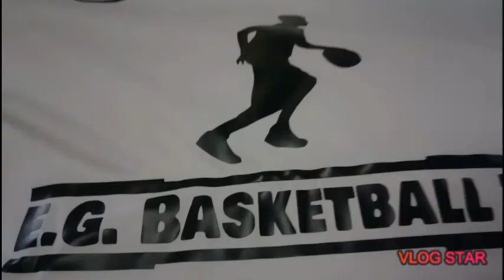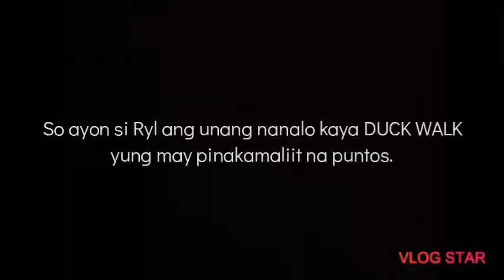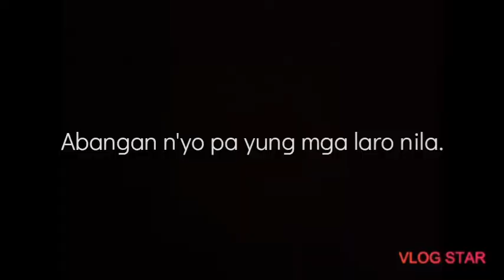One On One // GRABE MAGPASAYAW SI KEITH !!! || VLOG #72